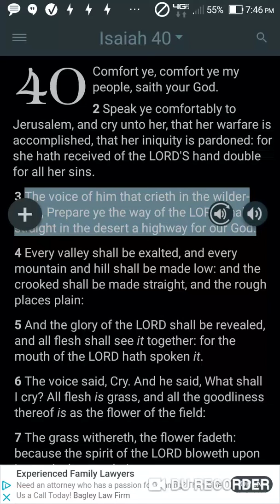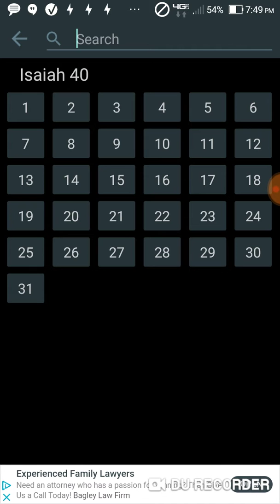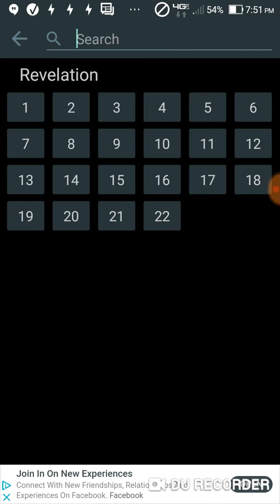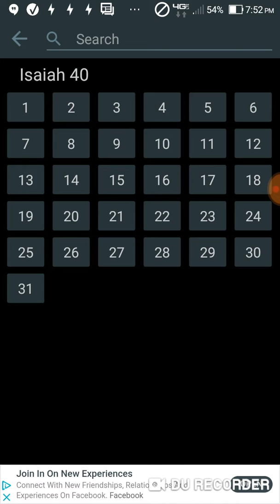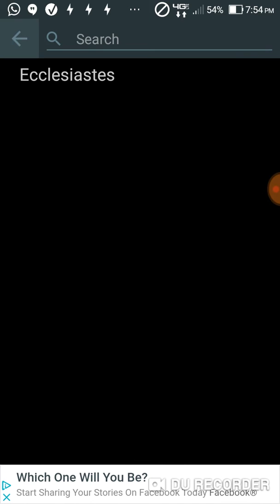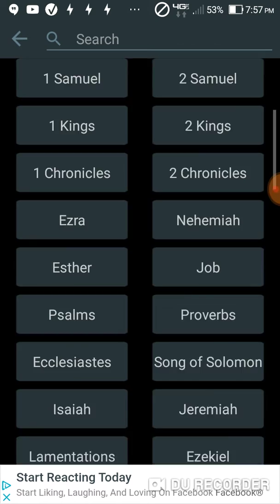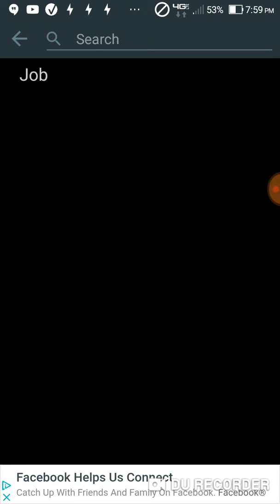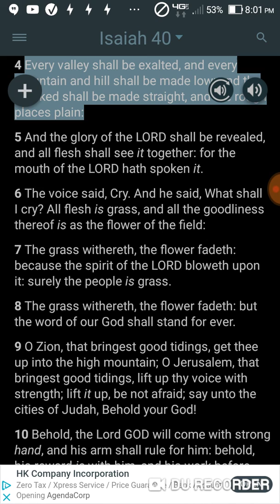They have turned everything upside down